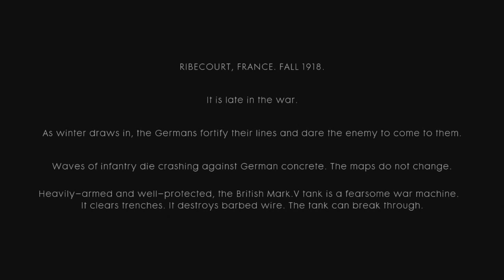BATTLEFIELD 1 Single Player Campaign Intro Cutscene